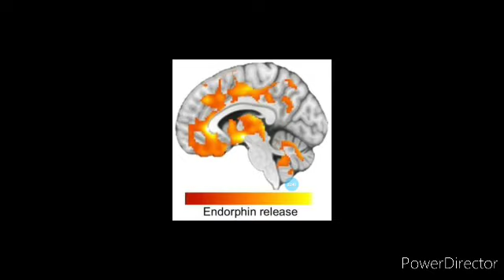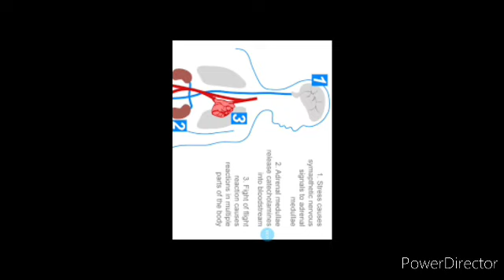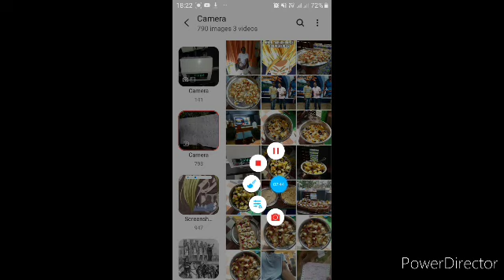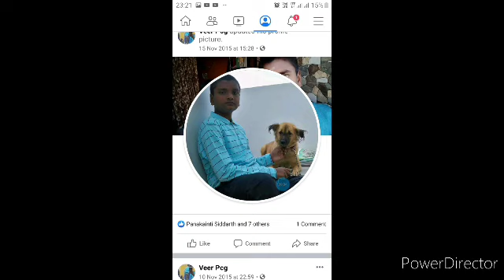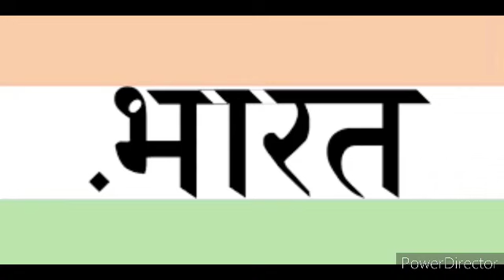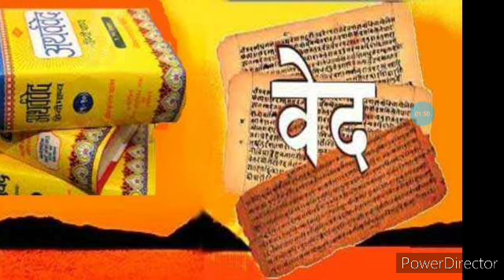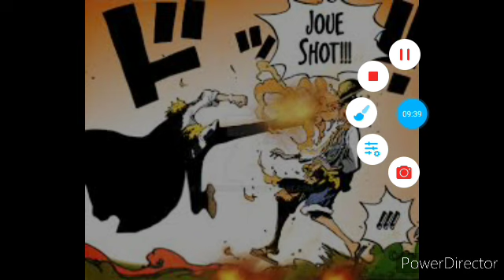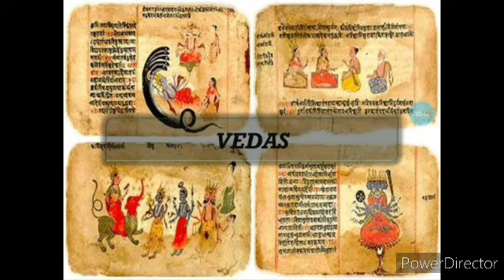How to improve physical and mental endurance? |hindi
My ppt that i posted on mission india fit on fb